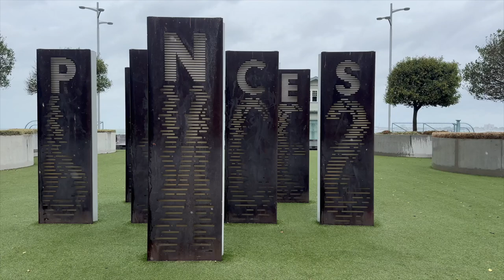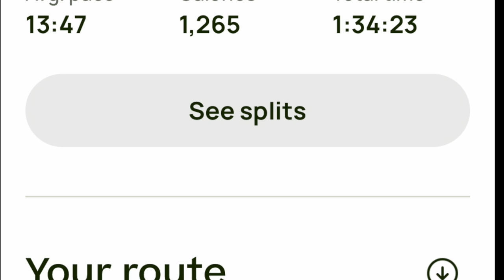Station Pier to Webb Dock Walk - November 2023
This was walk number 34 in my attempt to complete all the walks in Julie Mundy & Debra Heyes book 'Melbourne's Best River, Bay & Lakeside Walks'.

So this walk was probably done in the worst of the storm conditions that I had on the second last day of my challenge. Needless to say a seaside ramble isn't best seen under a wet and grey sky with a howling wing. although my glass half full assessment would be that the weather added a little drama to the walk!